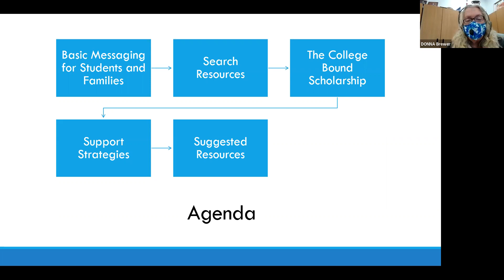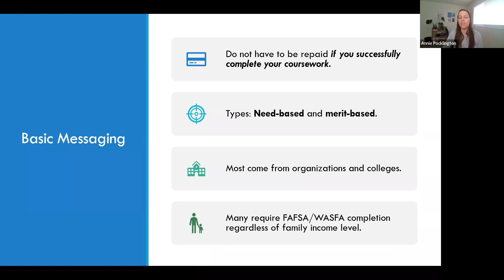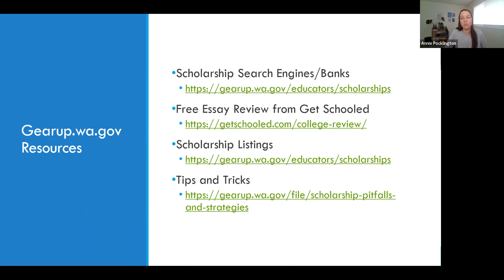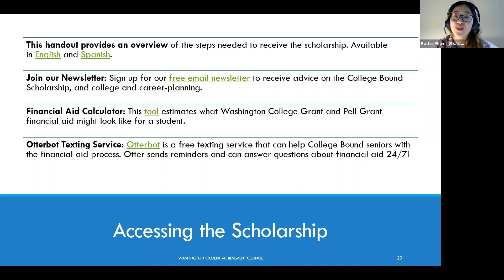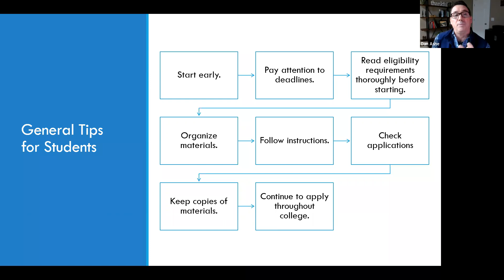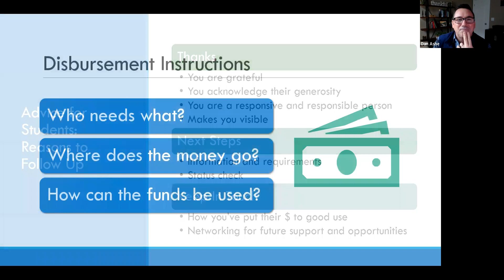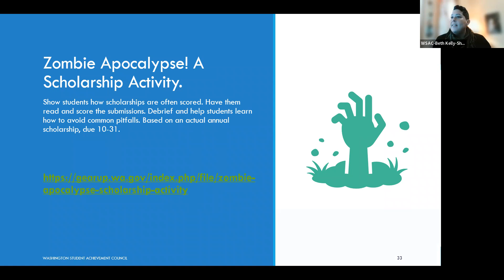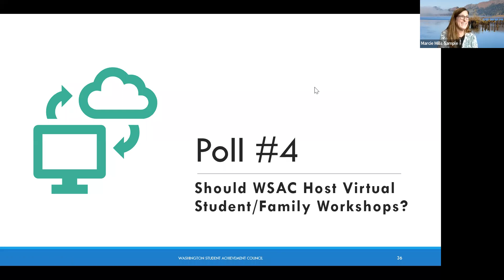WA State GEAR UP Coffee Break Webinar- February: Scholarships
This virtual workshop is for WA State GEAR UP school-based staff.